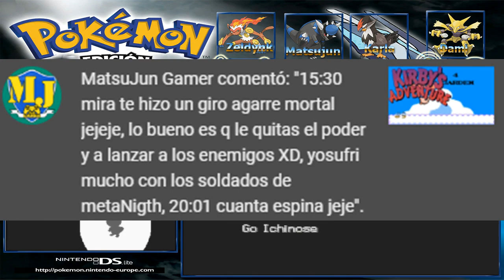Frente al poderoso Garchomp/Pokémon Diamante Final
Hola a todos y todas, comenzamos con el último capítulo de Pokémon Diamante, espero que les guste.